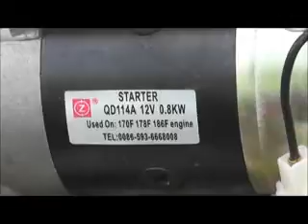BHEEM MARVEL WEEDER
BHEEM Marvel Weeder is a multipurpose tiller cum weeder with 6 forward and 2 reverse gears. The high speed rotovator provides best cutting of weeding and mulching of weeds and it can be used for weeding, tilling, wetland tilling, bund forming, trailer, ridging etc.